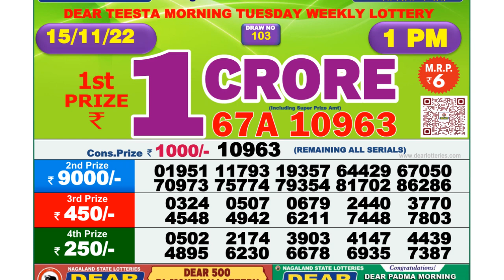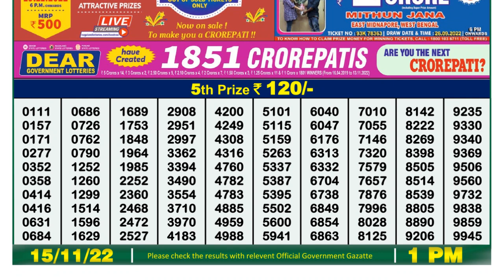Nagaland Lottery Sambad Live 1pm 15.11.21